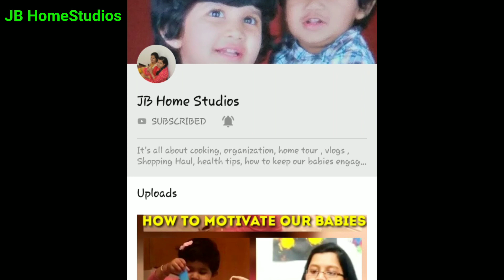Homemade Herbal hair oil for hair growth | Hair oil in Tamil | Hair oil to prevent hairfall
In this video we are going to see about herbal hair oil in home.

Ingredients:
Amla
Small onion
Hibiscus
Hibiscus leaf
Curry leaves
Fenugreek seeds
Jeera

The measurement depends according to our hair and body condition.
Apply this oil previous day or apply 2 hours before head bath..
It nourishes our hair. It prevents from hair fall. Prevents breakage of our hair. Retains growth.Helps for regrowth of our hair.
Do try this herbal hair oil.

Thanks
JB HomeStudios